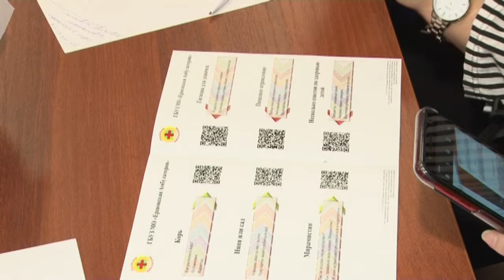О самом главном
В Одинцово прошла встреча актива нацпроекта «Крепкая семья» с депутатом Государственной думы Оксаной Пушкиной.